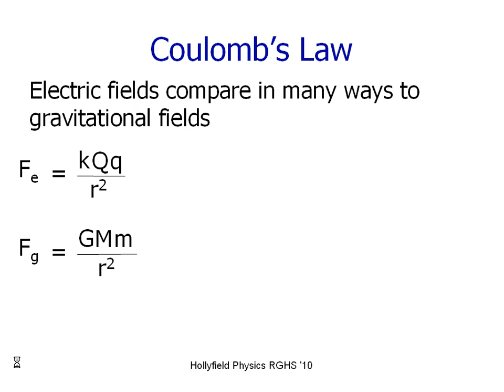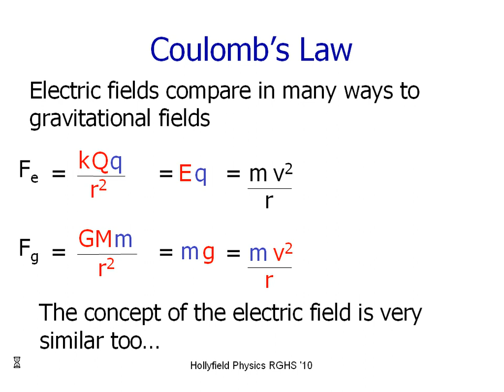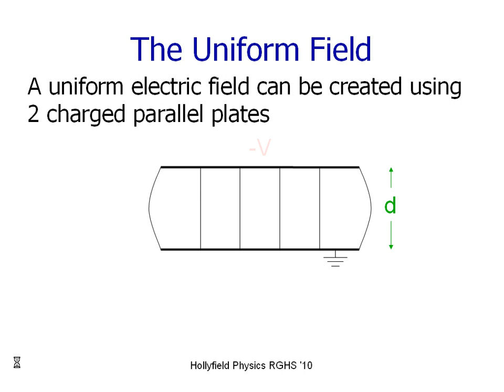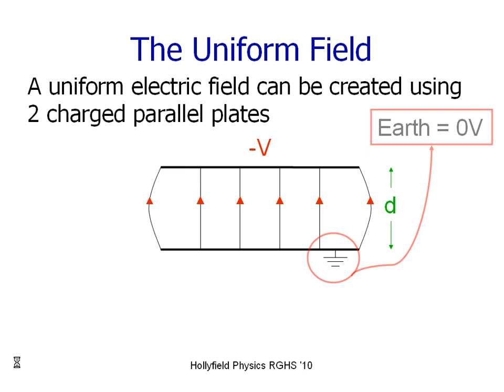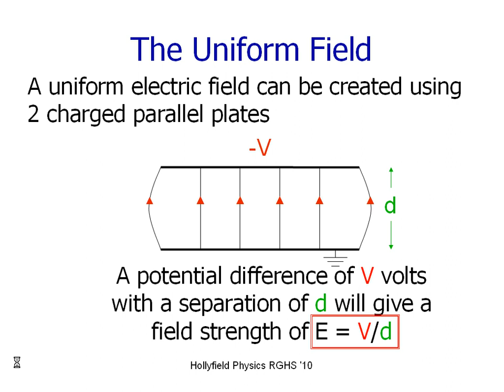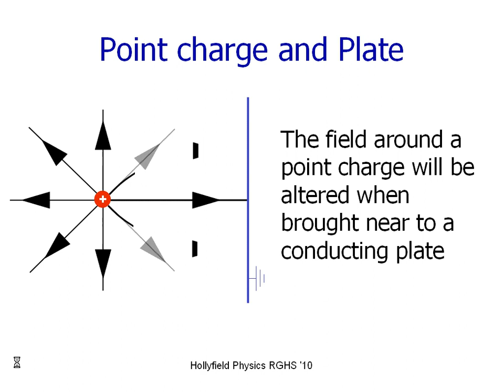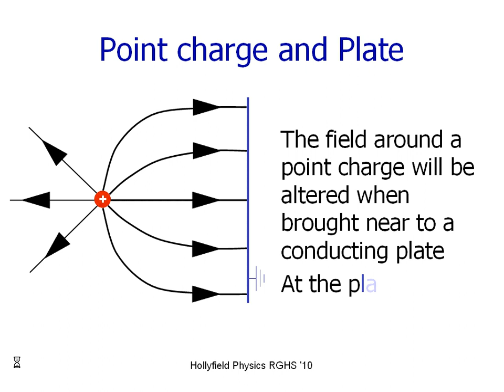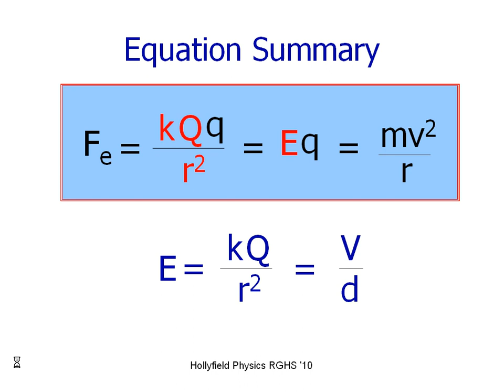Electric Fields OCR A2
OCR A2 Electric Fields Revision